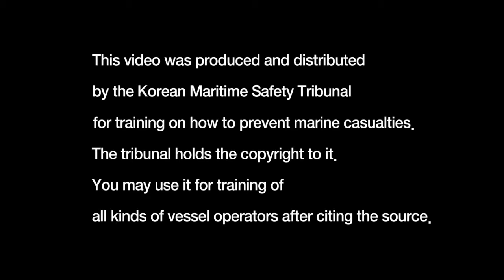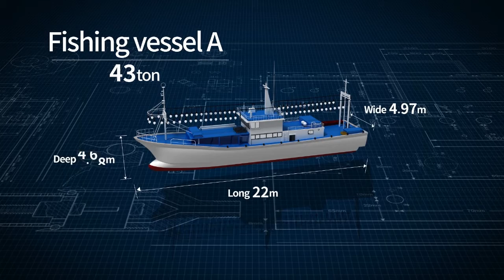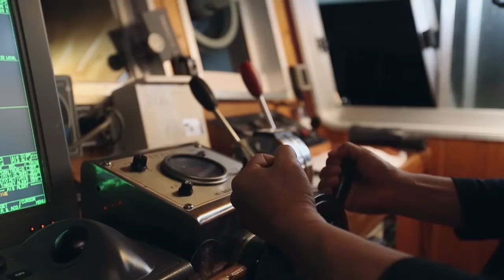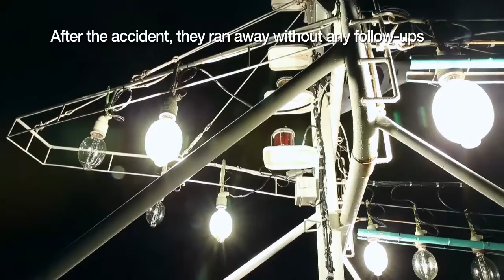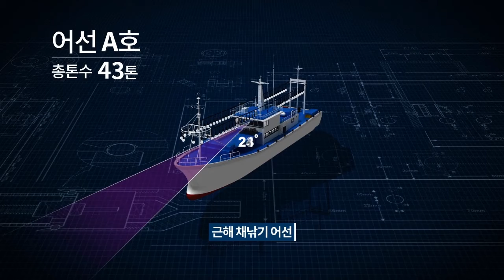Collision with fishing boat | Tabrakan dengan Kapal Ikan